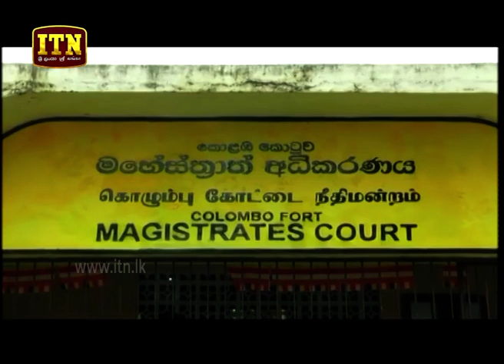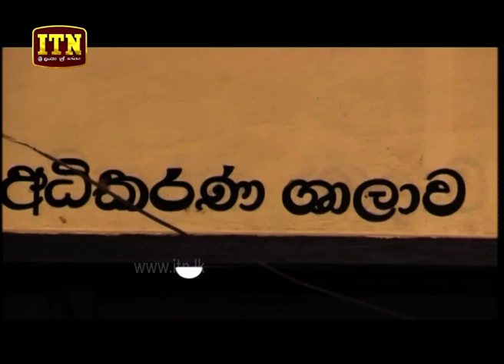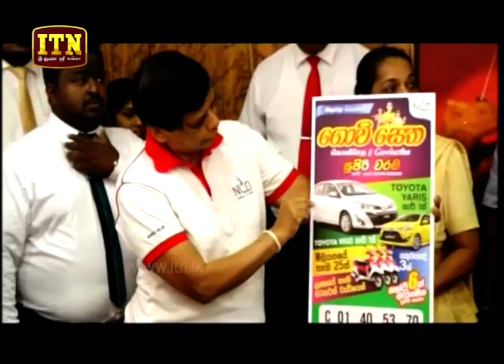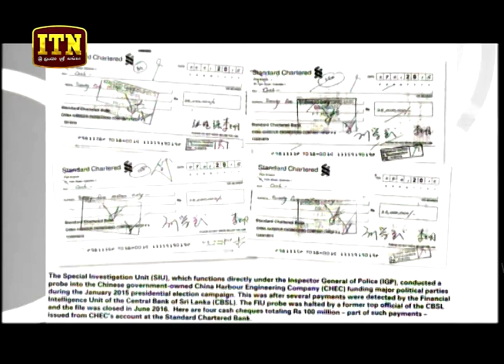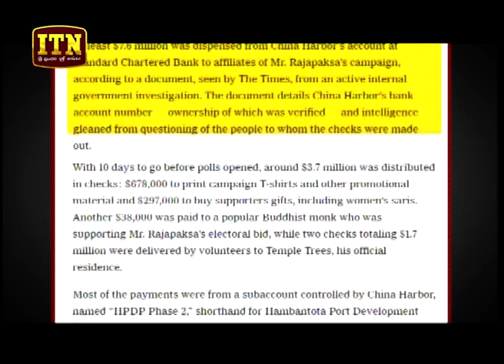ITN News 2018-08-15 | 10.00 PM